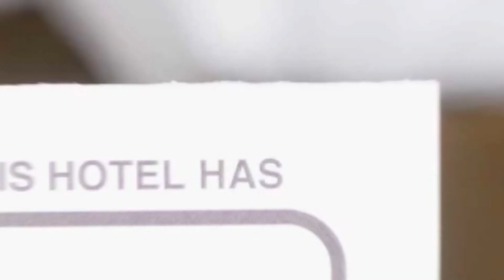Camere Onel hotel review | Hotels in Alba Iulia | Romanian Hotels